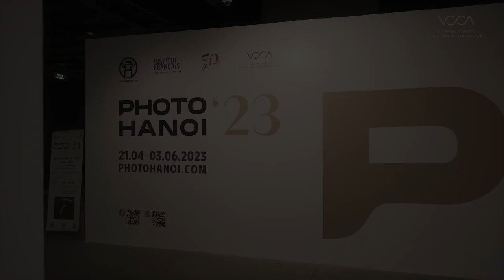Triển lãm PHOTO HANOI'23 - BIENNALE - Vincom Center for Contemporary Art (VCCA)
Photo Hanoi'23 - Biennale là chuỗi hoạt động nghệ thuật nhiếp ảnh đặc biệt được tổ chức để kỷ niệm 50 năm quan hệ ngoại giao giữa Việt Nam và Cộng hòa Pháp. Với sự góp mặt của hơn 100 nhiếp ảnh gia, giám tuyển, diễn giả và chuyên gia trong lĩnh vực nhiếp ảnh hàng đầu trên thế giới và Việt Nam, cùng hàng trăm tác phẩm, Photo Hanoi’23 - Biennale hứa hẹn sẽ mang đến các chương trình, sự kiện nghệ thuật đa dạng, phong phú và chất lượng cho công chúng khán giả trong nước và quốc tế.

Trong khuôn khổ Photo Hanoi'23 - Biennale, ba cuộc triển lãm sẽ diễn ra đồng thời tại Trung tâm Nghệ thuật đương đại Vincom (VCCA):

TRIỂN LÃM "ROBERT DOISNEAU“
Robert Doisneau (1912) là một trong những nhiếp ảnh gia nổi tiếng nhất thế giới của nhiếp ảnh hiện đại. Triển lãm “Robert Doisneau“ trưng bày 27 tác phẩm tiêu biểu của ông sẽ khắc họa tất cả những thời khắc quan trọng trong cuộc đời người nghệ sĩ, phản ánh thời đại đã qua và thực tiễn của lĩnh vực nhiếp ảnh đã và đang thay đổi từng ngày.
Nghệ sĩ: Robert Doisneau

TRIỂN LÃM "NƠI CHỐN THUỘC VỀ“
Với nhiếp ảnh gia Hải Thanh (1972), nhu cầu chụp ảnh luôn hiện hữu trong con người anh. Gần 30 năm hoạt động trong nghề, việc lưu trữ tư liệu bằng hình ảnh đã trở thành một phần cuộc sống hàng ngày của anh. 46 tác phẩm trưng bày trong triển lãm của Hải Thanh cho người xem cơ hội chiêm nghiệm về “nơi chốn” mà chúng ta yêu thương và cũng là lời tri ân đẹp đẽ gửi tới mối quan hệ gia đình, với tất cả niềm vui và cả những khó khăn.
Nghệ sĩ: Hải Thanh
Giám tuyển: Mai Nguyên Anh

TRIỂN LÃM "TÁI SINH“
Triển lãm trưng bày hơn 150 tác phẩm của các nghệ sĩ nhiếp ảnh hàng đầu trong nước và quốc tế như: Nhu Xuan Hua, Nadia Cao, Hiền Hoàng, Serena Chang, Nguyễn Thuỷ Tiên, Kvet Nguyễn, Caroline Gervay. Thông qua “Tái sinh" các nghệ sĩ đã thể hiện nhiều phương thức đa dạng để thấu hiểu bản thân, thấu hiểu thế giới, khám phá những dạng thức của tư duy, và tưởng tượng về một hình ảnh của chính mình.

Nghệ sĩ: Nhu Xuan Hua, Nadia Cao, Hiền Hoàng, Serena Chang, Nguyễn Thủy Tiên, Kvet Nguyễn, Caroline Gervay.
Giám tuyển: Đỗ Tường Linh
Phối cảnh: Mai Nguyên Anh

Ba triển lãm mở cửa tự do từ ngày 07/05/2023 tới hết ngày 25/06/2023 tại Trung tâm Nghệ thuật đương đại Vincom (VCCA), B1-R3 Vincom Mega Mall Royal City, 72 Nguyễn Trãi, Thanh Xuân, Hà Nội.

Triển Lãm được tổ chức trong khuôn khổ Photo Hanoi’23 - Biennale Nhiếp Ảnh Quốc Tế
Mở cửa tự do tất cả các ngày trong tuần.
Thời gian: 10:00 - 21:00, từ 07/05/2023 tới 25/06/2023
Trung tâm Nghệ thuật Đương đại Vincom (VCCA)
B1-R3, Vincom Mega Mall Royal City, 72A Nguyễn Trãi, Thanh Xuân, Hà Nội